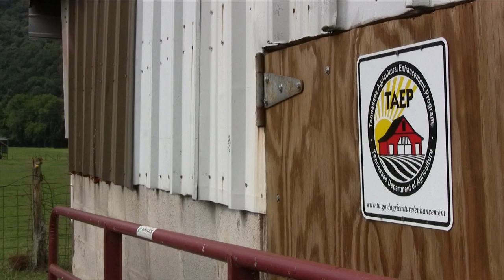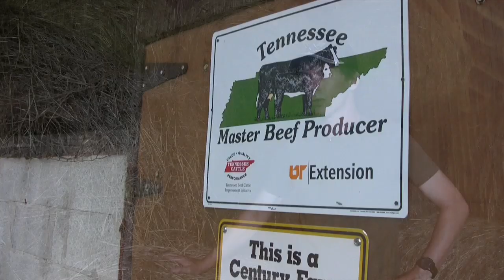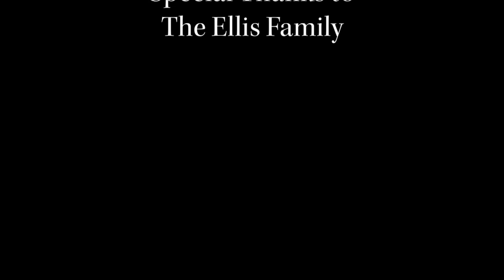Small Farm Confidential: A Visit with Gary Ellis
Small and midsize farms are decreasing in number, but not importance. One family farmer makes the case and practices what he preaches.